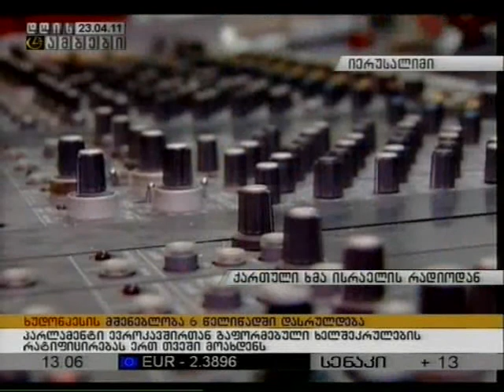Грузинские голоса в израильском радио